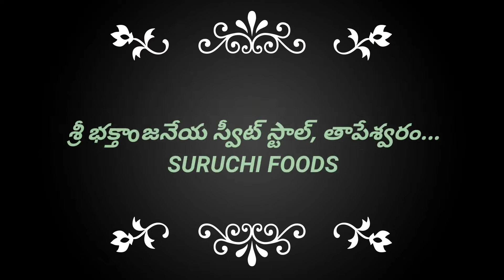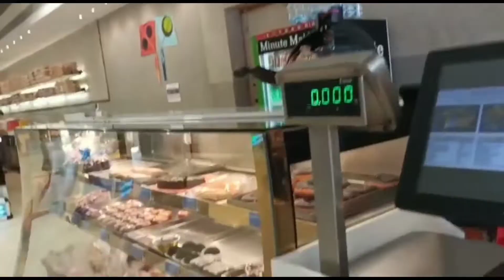రంకాజ mandapeta East Godavari.kakinada.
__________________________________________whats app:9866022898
godarolla abbai